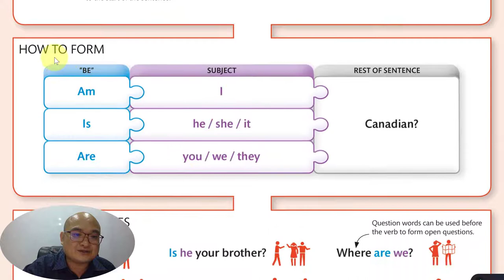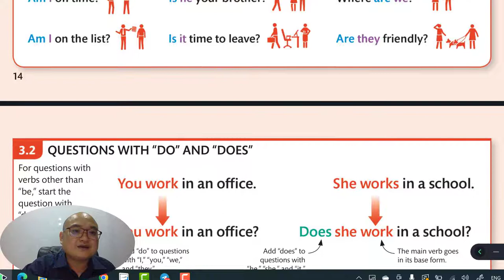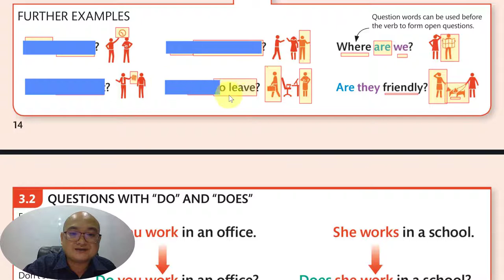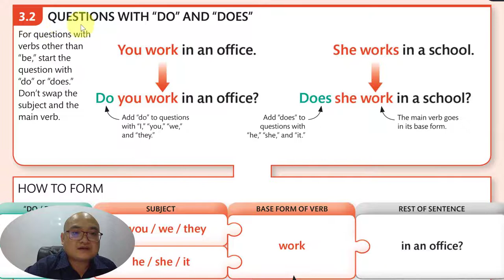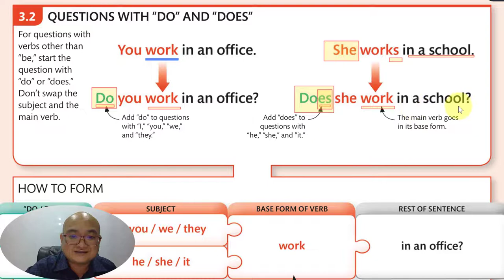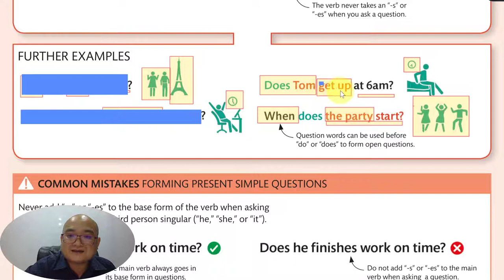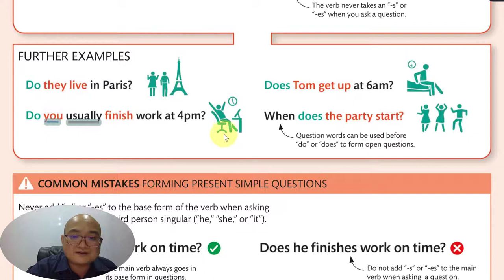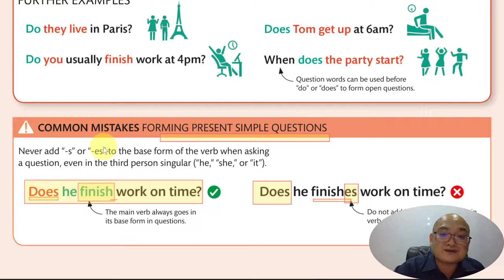Ep06​ The Present Simple Question ការប្រើប្រាស់ Present Simple ជាទម្រង់សំណួរ